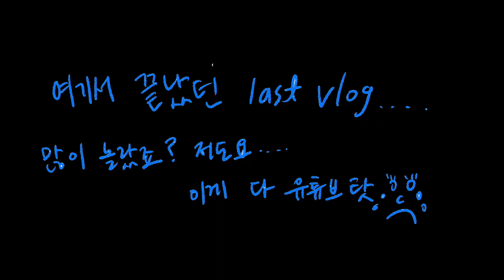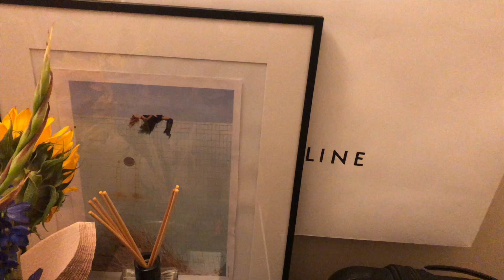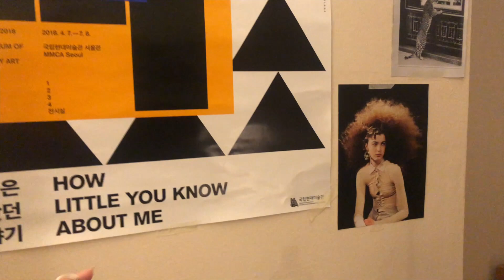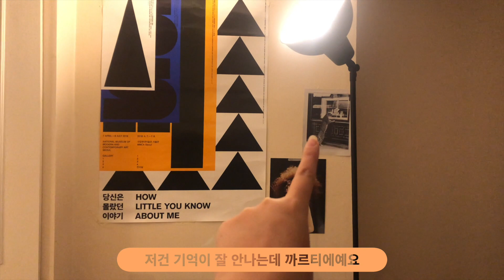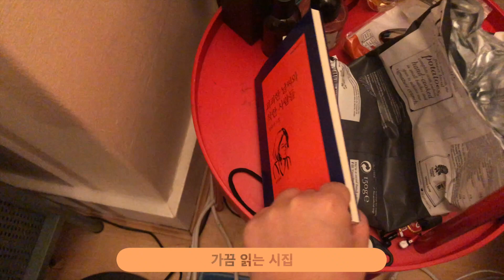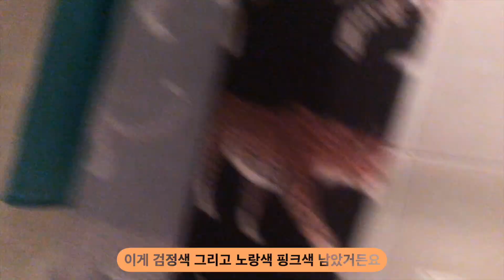[런던 패션유학생 🇬🇧VLOG] 랜선집들이? 랜선 방들이! 함께해요!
Tech
Iphone 8 +

Edit